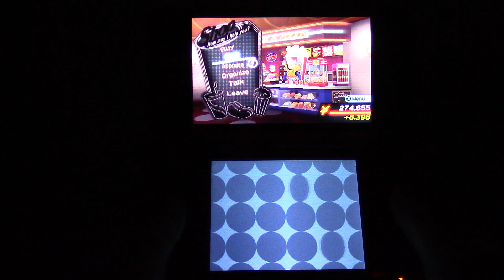Persona Q2 New Cinema Labyrinth Part 181